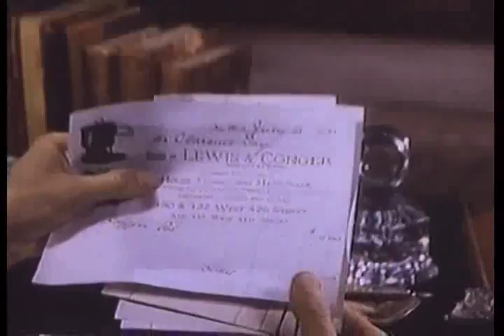Life with Father Vinnie's Economy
William Powell as the Father once again attempts to reconcile his accounting books with his wife Vinny (played by Irene Dunne) over the economics of the household.    The resulting line of reasoning leaves him stupefied, and Vinny comes away justified (somehow)